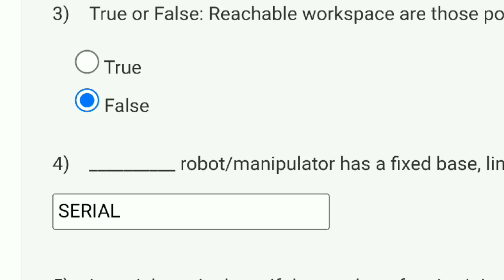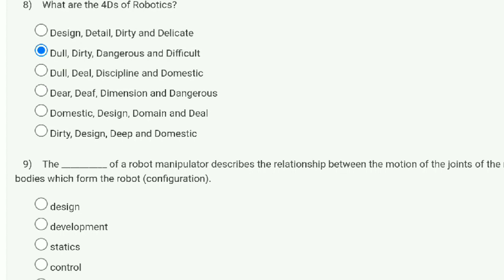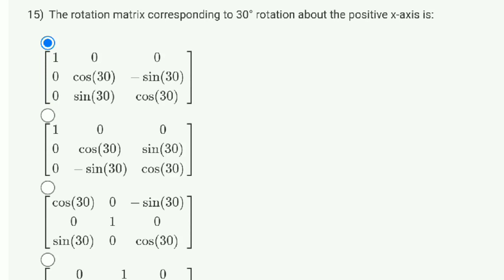Mechanics And Control Of Robotic Manipulators Week 1 Quiz Assignment Solution | NPTEL 2023 | SWAYAM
mechanics and control of robotic manipulators
robotics nptel assignment 1 week 1 answer
michigan robotics
robotics education
robotics curriculum
coursera assignment
graded assignment